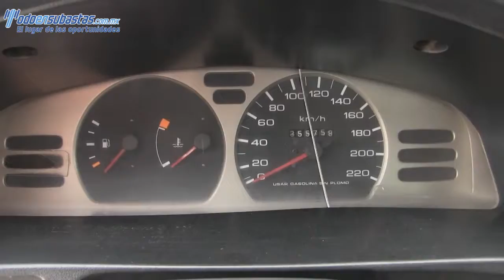302956 Nissan / Tsuru / 2010